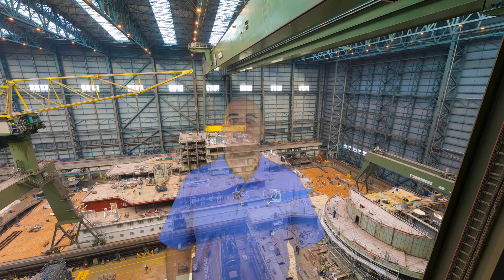Dry Dock Discovery – Spectrum of the Seas Construction Update #2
Join us for our series Dry Dock Discovery, where we spotlight the incredible process and timelines of Cruise Ship Construction, Repairs and Revitalizations. On this show, we check in on the construction of Royal Caribbean's first Quantum Ultra Class ship, Spectrum of the Seas. Watch as the ship's Floating Engine Room Unit (FERU), journeys 296 nautical miles from Rostock, Germany (where this mega-block  was constructed) to the Meyer Werft shipyard in Papenburg, Germany.